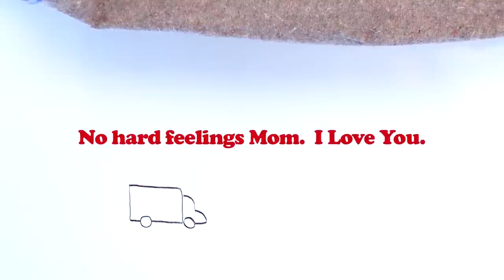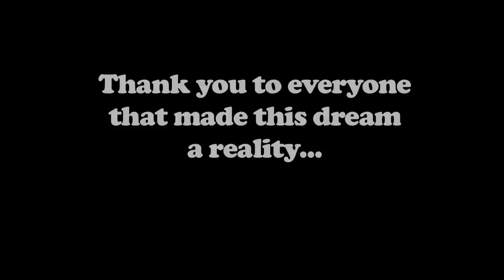After These Messages: OUTTAKES - Lowcarbcomedy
Lowcarbcomedy.com presents an outtake reel for their unaired pilot: After These Messages.

Starring: DAVE SCHNEIDER • TIM YOUNG • MARK KUSPER • ZORAN GVOJIC • STEVE O'BRIEN • BRIAN RISSELADA • MATTHEW DAY • MEGAN LEUENBERGER • CHARLEY CARROLL • VERONICA SLINKARD • SARAH PITARD
Written by: ZORAN GVOJIC • DAVE SCHNEIDER
Produced, Directed, Edited, Graphics, and Color by: ZORAN GVOJIC
Voice Over: RICHARD CORBIN • GENE ROWLEY • THAD MONTIERO • ZORAN GVOJIC • KELLY KLEMOLIN
Location Sound and Sound Design by: MARK KLEINFELDER
Director of Photography: ALEX GVOJIC
Erection Animation by: JOANNA DAVIDOVICH
Production Assistant: SUSAN BROWN
Lighting by: JOHN ARTURI
Set Costuming, Make-up, Art Direction, and Costumes Designed by: LANA CROOKS
Set Decoration by: DAVID SOUKUP
Illustrations by: MAX BARE
Music by: MARK KLEINFELDER • JORDAN GOOD • KATIE GOOD • GREG ZIMMERMAN
Special Thanks: SUSAN BROWN • RICHARD NYE • DJORDJE GVOJIC • ERIC SHERMAN • J.W. STARRETT • ADAM KALLER • DAVID GEORGE • THE COLLECTIVE • THE LOWCARBCOMEDY.COM FANS • MTV